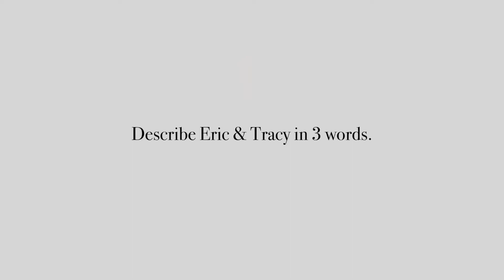Swift Group Q&A Part 1. See what our Swifters have to say about EricTracy